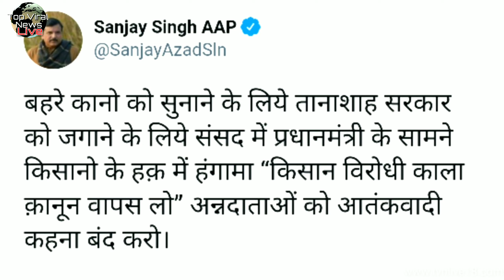Kisan Bill वापस कराने के लिए सांसदों ने PM मोदी को घेरा तो मोदी भाग खड़े हुए, देखिए वीडियो में..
सांसदों ने PM मोदी को घेरा, बोले- ये तानाशाही सरकार बहरी है इसे जगाने की जरूरत है।